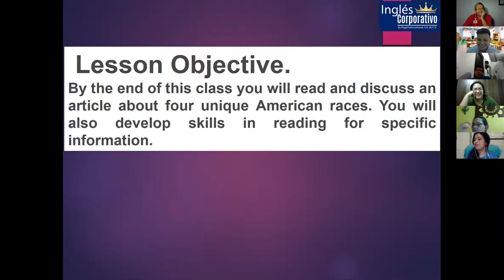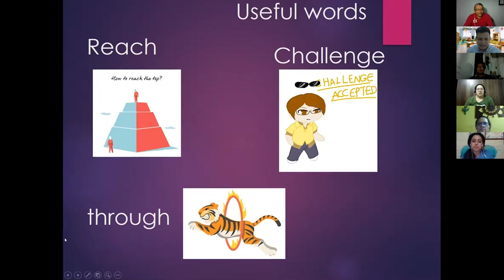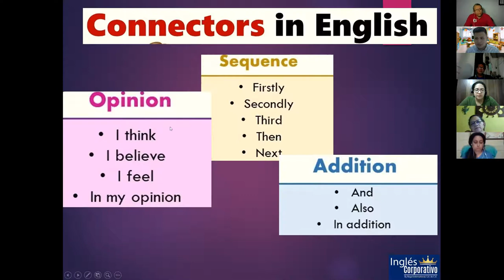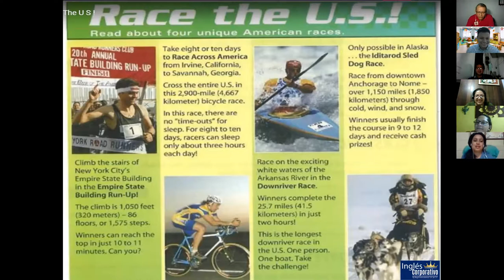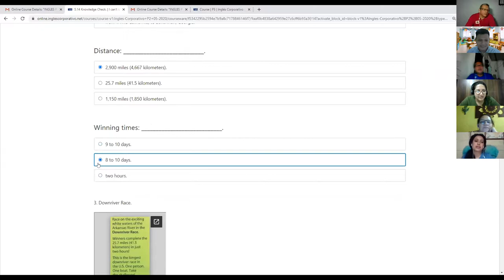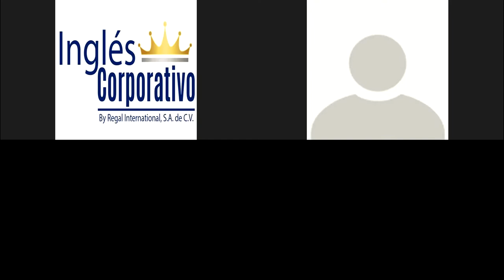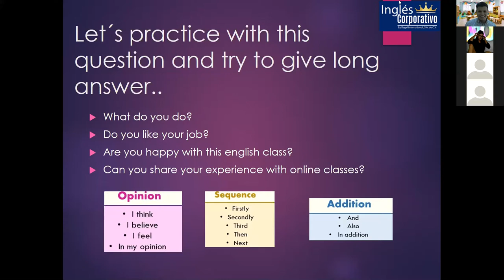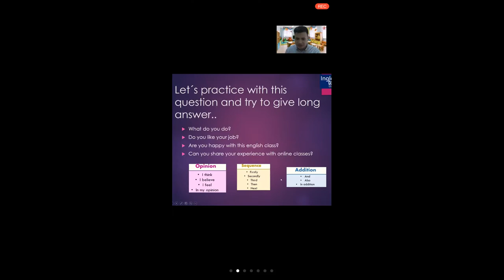Ingles Corporativo-Section 5: Reading: Race the U.S.!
By the end of this class you will read and discuss an article about four unique American races. You will also develop skills in reading for specific information.